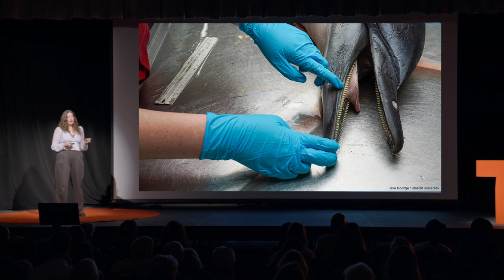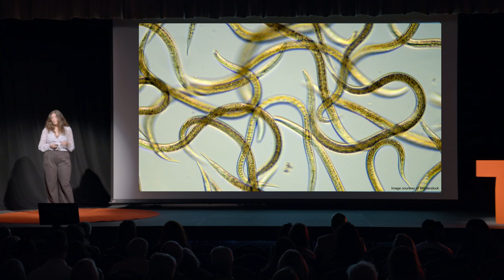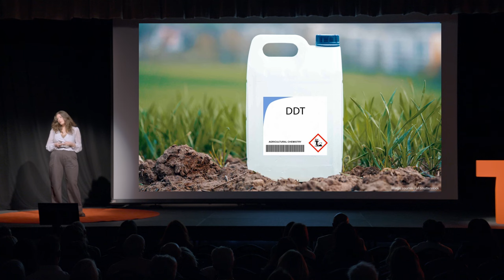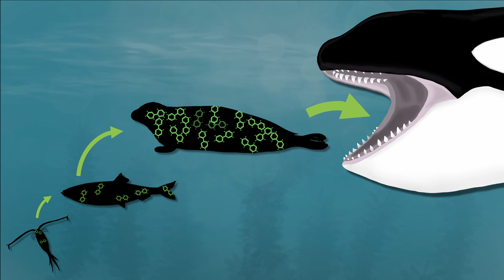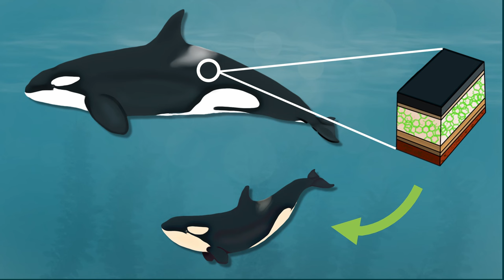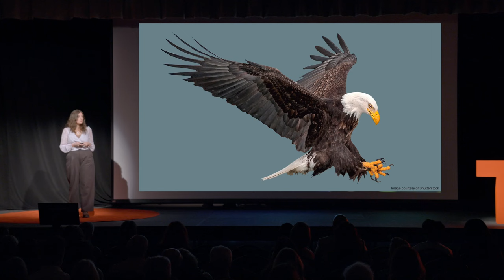A Silent Threat: Orcas Under Attack | Anaïs Remili | TEDxCapeMay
From childhood fascination to a shocking revelation, Anaïs' journey unveils the threat of 'forever chemicals' to killer whales. An impactful encounter with playful killer whale calves in Iceland sparked a deep desire for their protection. Dr. Remili calls for action to address ocean contaminants, stressing the interconnected fate of these apex predators and our ecosystems. From her humble beginnings in the French Alps, Dr. Anaïs Remili nurtured a deep fascination for the ocean, steering her life on a path of remarkable discoveries and environmental advocacy. Now a dedicated whale researcher and science communicator at McGill University, Anaïs has come face to face with the majestic killer whales (also known as orcas), immersing herself in studies that decipher the relationships between their diets, and the alarming levels of chemical contaminants that threaten their health. Join Anaïs as she unravels the intricate world of these apex predators, sharing her profound experiences from extensive research across various countries, emphasizing the pressing need to address chemical pollution in our oceans to safeguard these magnificent creatures and, by extension, our planet. This talk was given at a TEDx event using the TED conference format but independently organized by a local community.